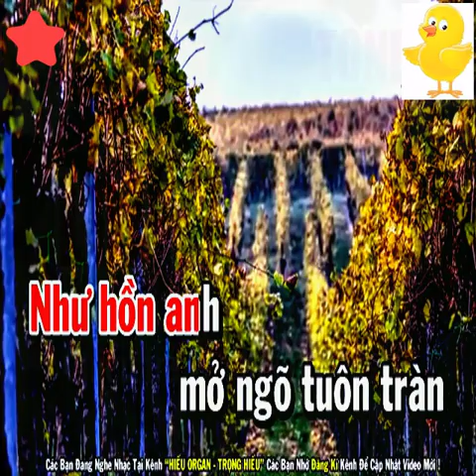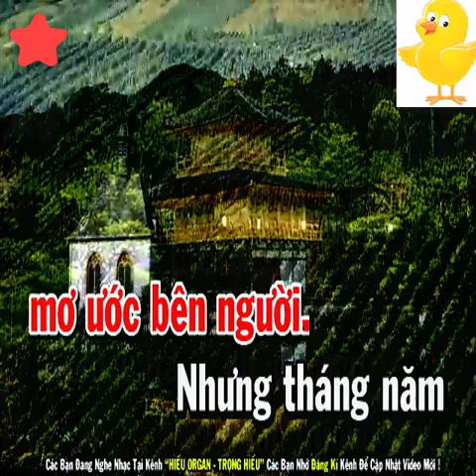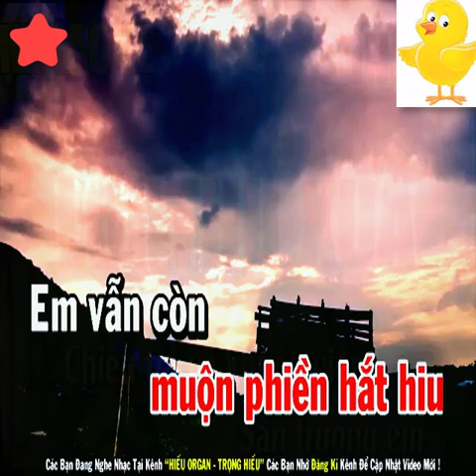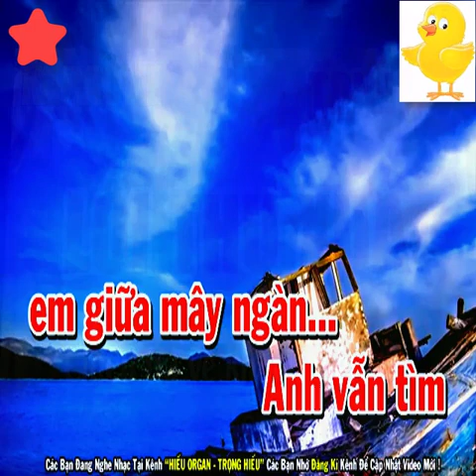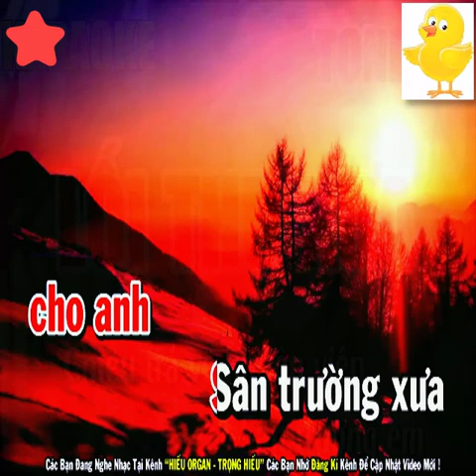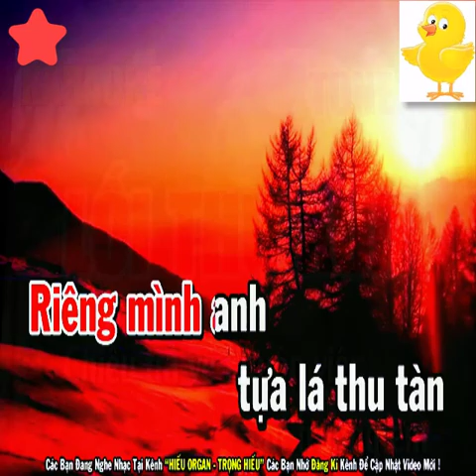Karaoke Lối Thu Xưa Tone Nữ Nhạc Sống 2022 - Beat Hay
Bài hát : Lối Thu Xưa
Sáng tác : Nhạc Quốc Dũng lời Nguyễn Đức Cường
Thể loại : nhạc sống, organ, beat chuẩn, karaoke